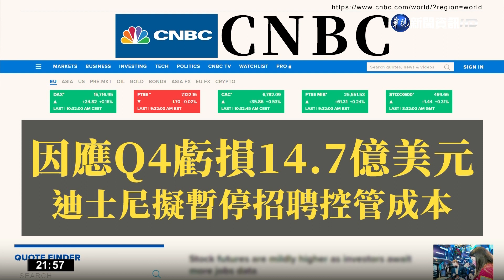美國電商巨擘亞馬遜將裁員 近1萬人最快這周工作不保｜當國際遇見財經｜華視新聞 20221115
《華爾街日報》
美國電商巨擘亞馬遜將裁員 近1萬人最快這周工作不保

《金融時報》
富國承諾資助200億美元 助印尼提前擺脫煤炭

日本Q3實質GDP年減1.2% 個人消費疲軟是主因